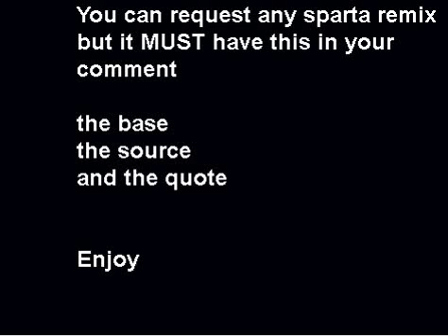Sparta Remix Request Box